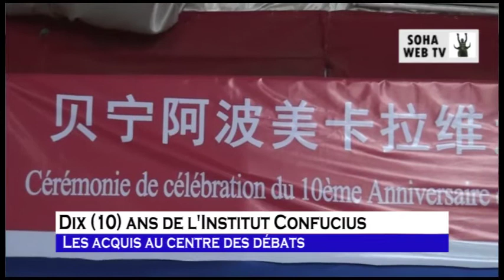CÉLÉBRATION DES DIX (10) ANS DE L'INSTITUT CONFUCIUS DE L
Crée en mars 2009, l'Institut Confucius d'Abomey célèbre ses dix (10) ans d'existence. La  cérémonie officielle de la célébration a lieu hier à la salle Idriss Déby en présence des acteurs universitaires dont les Recteurs de l'Université  d'Abomey-Calavi et de Parakou. Des acteurs partenaires, associations,  contributeurs au développement de l'Institut ont été primés. Suivez les détails de la célébration dans ce reportage

Montage: François ADJEVI